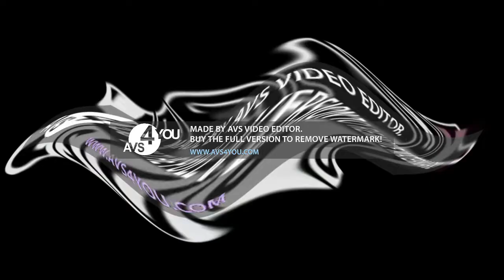Tayo Csupo Center Effects